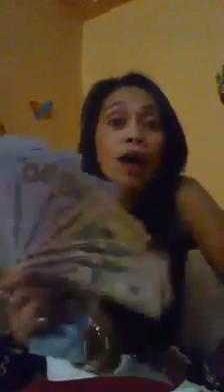Viral: Filipina expresses her outbusrt of anger against Aim Global's upline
Warning: Video contains strong language which may be unsuitable to young audiences. Parental guidance is advised.